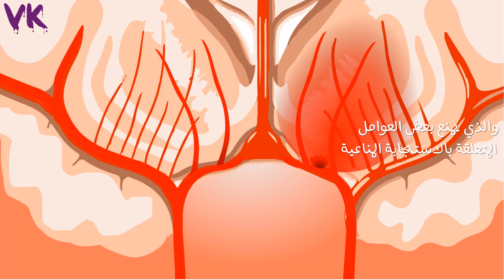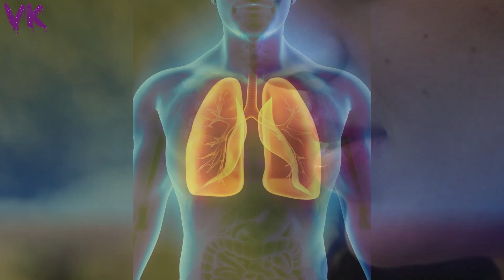هل يمكن ان يؤثر نظامك الغذائي (الدايت) على الجهاز المناعي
هل تحاول انقاص وزنك؟
هل تعلم أنه خلال لحظات مثل تلك التي نعيشها الآن، عندما نبقى في المنزل بسبب جائحة أو عندما نكون في موسم الأنفلونزا، قد لا يكون فقدان الوزن هو أفضل شيء يمكن ان نفعله، وفقًا للباحثين، فإن الأنظمة الغذائية التي تعتمد على تقليل السُعرات الحرارية، مثل انظمة خفض الكَربوهَيدرات، او دوكان، او التخلص من السموم  وغيرها التي تُفضل تقليل تناول السُعرات الحرارية قد تضر بجهازك المناعي، وتترك جسمك أكثر عرضة للفيروسات والبكتيريا، إلى جانب ذلك، يمكن أن يؤدي النظام الغذائي منخفض السُعرات الحرارية أيضًا إلى مشاكل،
مثل فقر الدم ونقص الفيتامينات والمعادن مما يسبب الضَعف والدوخة ونقص الطاقة والضيق العام، إذا كنت قد اتبعت نظامًا غذائيًا مقيدًا أو أحد، الأنظمة الغذائية المذكورة أعلاه، فأنت تَعرف جيدًا كيف يمكن أن يؤثر على جسمك وحتى على مزاجك، وفقًا للباحثين، فإن الأنظمة الغذائية، المقيدة تضع جسمك في حالة تنبيه، مما يؤثر على الجسم ككل لأنه يزيد من إفراز الكورتيزول (هرمون الإجهاد)، والذي يمنع بعض العوامل، المتعلقة بالاستجابة المَناعية، وفقًا للدراسات، يمكن للأنظمة الغذائية المقيدة أن تُخفض مناعتِك، لأنها منخفضة الكَربوهَيدرات، إن تقليل تناولنا للأطعمة الغَنية بِالكَربوهَيدرات، مثل الخبز والمعكرونة والبطاطس والأرز امراً ليس مناسب، فى الوقت الحالي لأن نظام المناعة، لدينا يحتاج إلى المُغَذيات والفيتامينات والمعادن لمكافحة العَدوى والفيروسات والبَكتيِريا، لهذا السبب من المُهم تناول الطعام بشكل جيد، فعندما نطلب منك أن تأكل جيدًا، نتحدث عن تقليل الأطعمة المُصنَعة، حيث إن الأطعمة الصناعية والمعالجة والوجبات السريعة لا تحتوي على قيمة غذائية، بل بالعكس فهي غنية بالدهون والسكريات والمواد الحافظة، أفضل شيء بالنسبة لك هُوَ أن، تفُكَ أقل وتُقشر أكثر، اختر دائمًا الفواكه منخفضة السُعرات الحرارية، مثل الفاكهة الحمراء والحمضية واللاَيمون، والبرتقال والكيوي والفواكه الغَنية بفيتامين سي، و أيضاً الاوراق الخضراء الدَّاكِنَه لانها غنية بالألياف وتُحَسن الجهاز المعوي، وفي نفس الوقت تساعدك على عدم زيادة السُعرات الحرارية، إلى جانب ذلك، تنَاول الكثير من الأطعمة الطازجة، وتجَنب الأطعمة المُصنَعة، مثل السُّكَّرَ والكحول الزائد لأنها يمكن أن تُخفض منَاعَتك، ولا تنسى أن تشرب الماء, فالحفاظ على رطوبة جسمك أمر ضروري، لضمان عمل التمثيل الغذائي، خاصةً في مجرى التنَفس، إذا كنت لا تحب الماء العادي، يمكنك دائمًا شرب بعض المياه ذات الناكهة، مع بعض الزنجبيل والنعناع، أو حتى العَصائر والشَاَي، لذلك، في الوقت الذي نعيشه الآن، من الضروري تجنب هذه الأنواع من الانظمة الغذائية، وطلب المساعدة خاصة من أشياء، مثل الأكل العاطفي، وزيادة الوزن، والإفراط في تناول الطعام، بالإضافة إلى ذلك، إذا كنت مصابًا بالأنفلونزا أو البرد، فإن تناول الطعام الصحي يكون أكثر ضرورة.

إذا أعجبك الفيديو إضغط على زر الإعجاب، و شَارِكْهُ مع أصدقائك، و إذا اردت المزيد من الْوَصْفَاتِ و النصائح إِشْترِك فى القناة الان.

إخلاء المسؤولية: يتم توفير المواد والمعلومات الواردة على قناة فايوز كيدز للأغراض العامة والتعليمية فقط ولا تشكل أي مشورة قانونية أو طبية أو مهنية أخرى حول أي موضوع. لم يتم تقييم هذه العبارات من قبل إدارة الغذاء والدواء الأمريكية وليس الغرض منها تشخيص أو علاج أو علاج أي مرض. اطلب دائمًا مشورة طبيبك أو غيره من مقدمي الرعاية الصحية المؤهلين قبل البدء في أي نظام غذائي أو علاج جديد وأي أسئلة قد تكون لديك بشأن حالة طبية. إذا كان لديك أو تشك في أن لديك مشكلة طبية ، فاتصل على الفور بمقدم الرعاية الصحية الخاص بك.